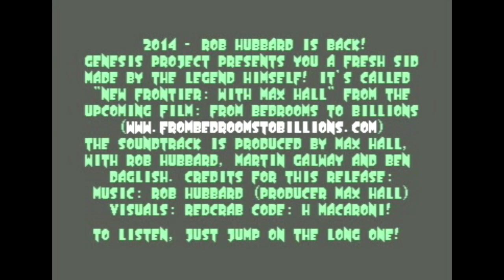Genesis Project - That Demo with the New Hubbard Tune - C64 Demo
It's the legendary Rob Hubbard in 2014!

Code H Macaroni
Composer. Rob Hubbard
SID Version. Max Hall, Rob Hubbard
Graphics & Charset. Redcrab

+ Much much more including Amiga!